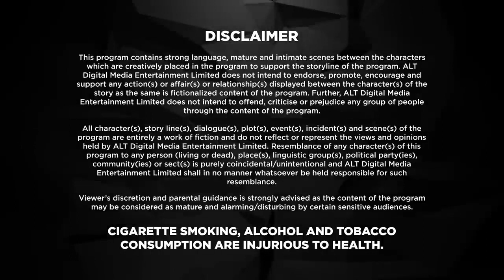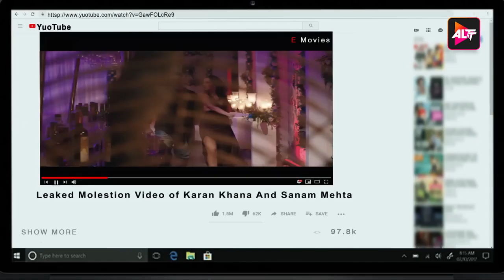Dil Hi toh hai | New Episode 5 | Today's Episode | Altt New Hindi Webseries Latest Episode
Watch the latest episodes of Dil Hi to Hai  a full web series in Hindi from ALTT. Also, watch the newly released Hindi web series from 2024 exclusively on ALTT Mini
Dil Hi Toh Hai Season 3 is a story of a modern family with strong values, traditions, and legacy, starring Yogita Bihani and Karan Kundrra. In the show, Dil Hi Toh Hai the Noons are known for the strong bond that binds them together. Vijaypath, the head of the family, is a caring father with three sons. Ritwik, the eldest son and the apple of Vijaypath's eye, doesn’t believe in love. Nothing could pull this happy family apart until Ritwik meets Palak. Will she ignite the feelings of love in Ritwik? Will the Noons always be the epitome of a happy family? Watch Dil Hi Toh Hai Season 1 on ALTT to learn more.

12 Months Subscription Pack